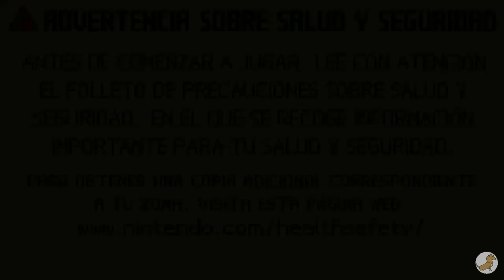Fire Emblem The Sacred Stones | #01 - La huida | Walkthrough Español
Nombre japonés: Fire Emblem Seima no Kouseki
Nombre alternativo: Fire Emblem Shining Stones of Holiness and Evil
Capítulo: #01 - Escape!

DATOS:
Historia: Eirika
Objetivo: Toma el castillo
Jefe: Breguet
Lugar donde transcurre: Mulan
Personajes reclutables: Franz (Automáticamente en el turno 2), Gilliam (Automáticamente en el turno 2)

HISTORIA:
El ejército de Grado ha llegado al castillo de la princesa Tana, pero ésta no se quiere ir sabiendo que Eirika anda cerca. Aunque Seth quiere rodear Mulan para llegar al castillo del rey Hayden, Eirika no puede ver como los de Grado hacen y deshacen a su antojo.

HISTORIA POSTERIOR:
Ya juntas en el castillo la princesa Tana y Eirika parten hacia Frelia. El rey Hayden le cuenta a Eirika que su padre, el rey Vari, no ha sobrevivido al ataque de Grado y que por tanto se quedará en el castillo para garantizar que no le pase nada, aunque los planes de Eirika son totalmente opuestos.

Si te ha gustado el vídeo agradecería un me gusta 😊👍